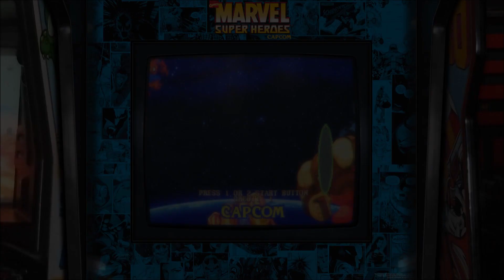Marvel Super Heroes - Realistic Arcade Bezels for Mame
Here is a realistic bezel for the Arcade game Marvel Super Heroes for use on Mame.

These Arcade Bezels were made by me. They were tested on Windows 10 with MameUI running at 1920x1080.

Marvel Super Heroes (Original Version) - 00:22
Marvel Super Heroes (Blue Molding with Instruction Cards) - 02:06
Marvel Super Heroes (Arcade1Up Theme) - 03:53

Thanks to the many team members who have contributed to MAME Artwork

Thanks to John Merrit as well.